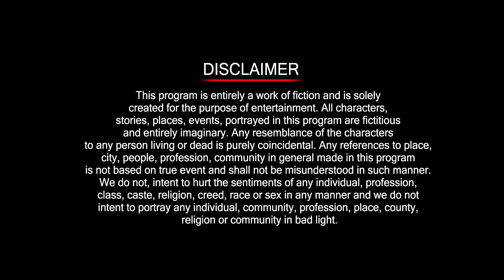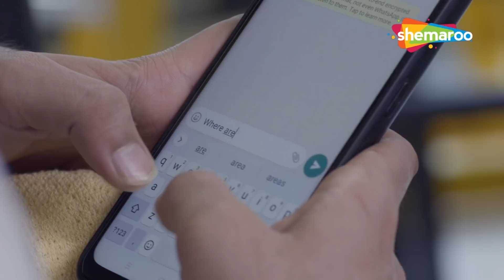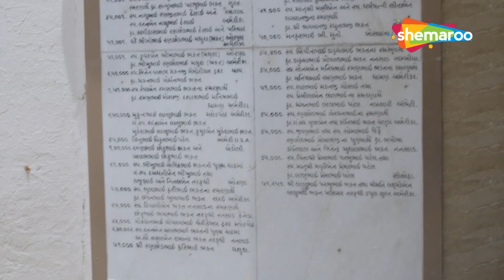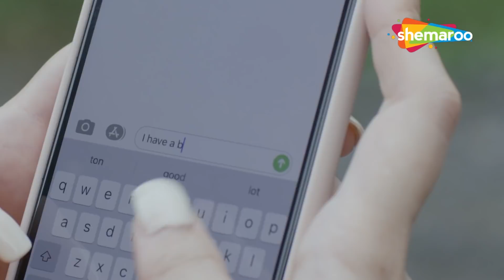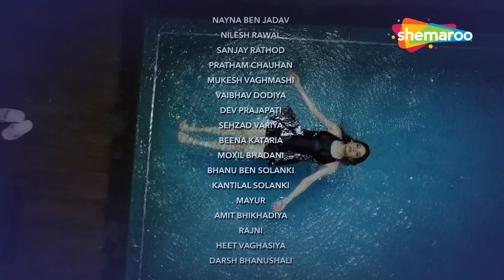BENAQAAB - Episode 1 | Award Ni Khushi | Gujarati Web Series on ShemarooMe | Murder Mystery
It’s a thriller murder mystery story where the two news channel try to unfold their story in their own way. Young aspiring media female journalist dies. The story is all about the investigation about her murder.

Cast - Nimesh Diliprai, Amee Trivedi, Tannaz Irani, Kuldeep Gor, Puja Joshi, Dilip Darbar, Linesh Fanse, Rahul Antani